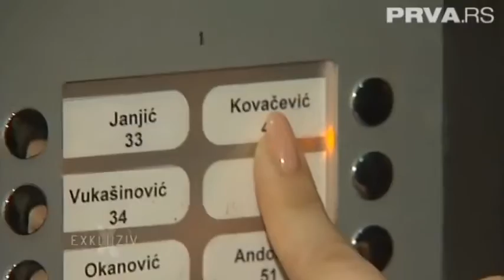Exkluziv Milica Todorovic ponovo u zizi